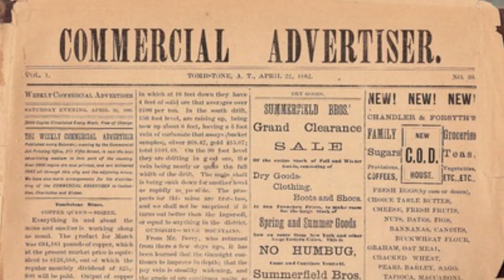Noah Webster's American Minerva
Considered the oldest newspaper in America by Time Magazine, The American Minerva was a daily paper that supported the Federalist Political Party beginning in the late 1700's. Noah Webster, the same man responsible for Webster's Dictionary, founded the paper to help enlighten readers to the cause of Alexander Hamilton and his Federalist supporters.

That Was History is an educational, history channel with a laid back feel. TWH was founded by Cliff Langston and Jeremy Payne. Each episode contains a historical event and facts that correspond to a particular date. Join the That Was History community and start getting your daily history update, today!

All images are in the public domain and are provided by the national archive